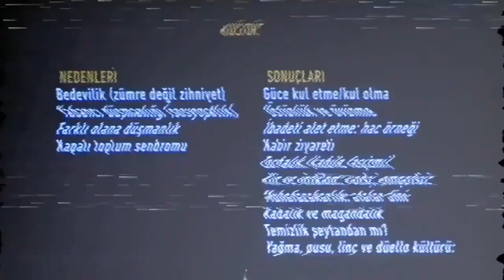Bedevilik zümre değil zihniyettir - Mustafa İslamoğlu